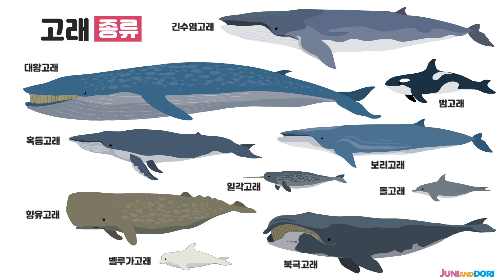바다동물 - 커다란 고래[ 한글 ] / 자막CC[ 고래의 설명글 ]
돌고래ㅣ흰돌고래ㅣ일각고래ㅣ범고래ㅣ혹등고래ㅣ향유고래ㅣ보리고래ㅣ북극고래ㅣ긴수염고래ㅣ대왕고래

재미있고 교육적인 채널을 만들려고 노력하는 중입니다.
영상을 끝까지 봐주시면 콘텐츠를 만드는데 많은 힘이 됩니다.
'좋아요'를 눌러주시면 두말할 것도 없구요^^